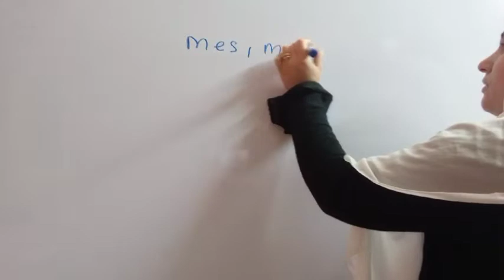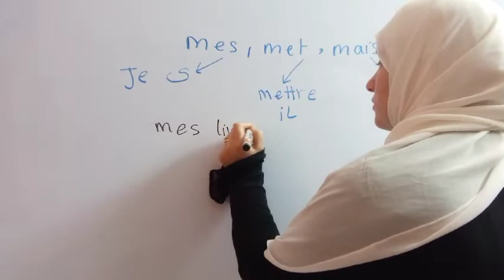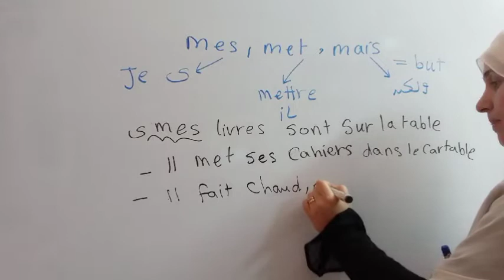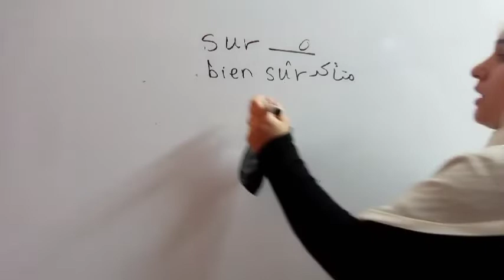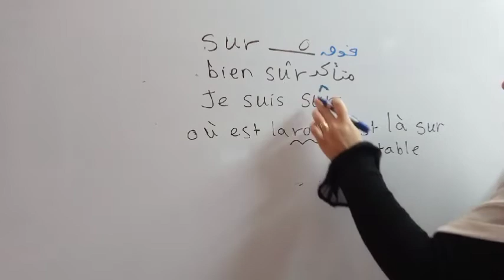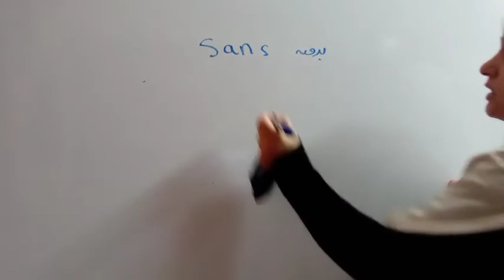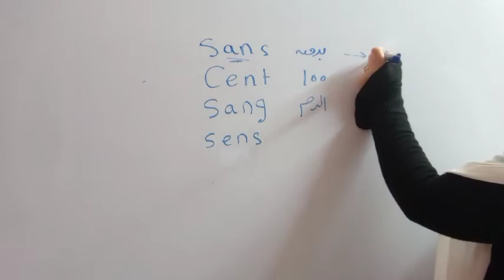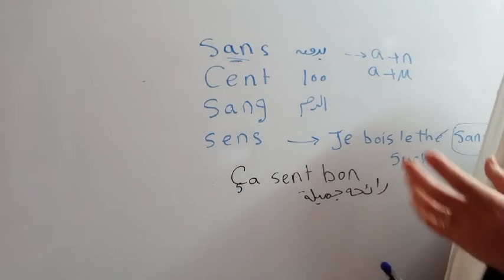كلمات نفس النطق ولكن مختلفة في المعنى والعكس Mais, met, mesالجزء الثاني ,فرنساوي مع همت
تعلم الفرنسية للمبتداين تعلم كلمات نفس النطق ولكن مختلفة في المعنى والعكس الجزء الثاني Mais, met, mesالجزء تابع شرح الدروس من الصفر علي اليوتيوب فرنساوي مع همت